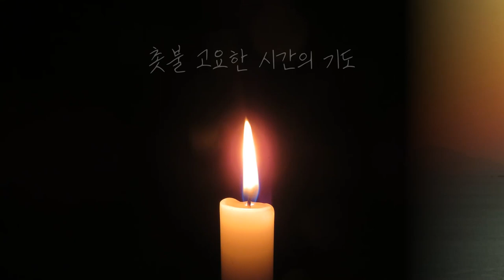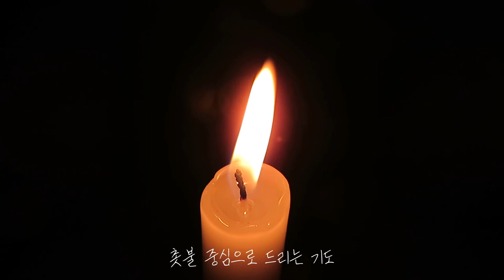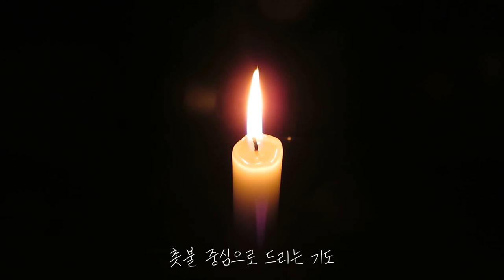[30minutes Prayer time] A time of earnest prayer. 간절히 기도하는 시간에 응답받습니다.